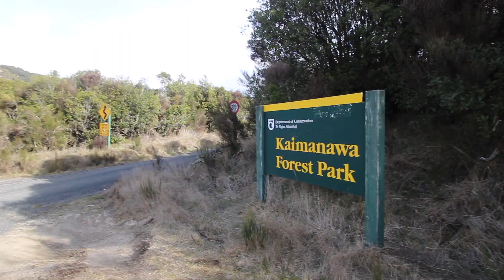Is this Mysterious Wall in New Zealand really 2000 years old? | The Kaimanawa Wall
In this episode of History or Mystery I take a look at the the mysterious Kaimanawa Wall in the Kaimanawa Ranges of New Zealand and pose the question is it really 2000 years old, and is it natural or man-made?